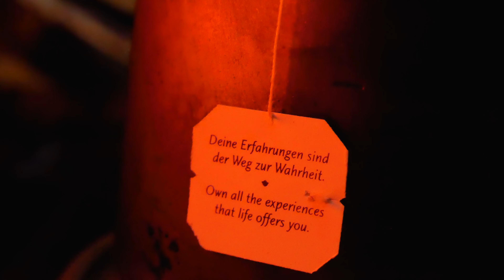Caught in the snow at -11 degrees - heavy snow winter solo overnighter in hot tent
It's been a long time since I was in the mountains. I've been looking forward to going back there for a long time. The deep snow of the last few days made my adventure difficult. Since I didn't have my snowshoes with me, every step with my equipment was exhausting.
It was all the nicer to have set up camp and be able to enjoy nature and the peace and quiet.
A beautiful sunset was to die for at the end of the day.
The night started out very calm, but strong winds increased during the night. In the morning the temperatures dropped and it started to snow.
It was a great adventure and i´m looking forward to the next.

Equipment used:

Tent: Pomoly Leo 2
Stove: Pomoly T1 mini 3
Sleeping pad: Exped Downmat 9LW
Jacket: Ridgeline monsoon classic
Trousers: Ridgeline pintail explorer
Shoes: Canadian Kamik

In the second video i was 24 hours alone high up in the mountains. Due to the freezing temperatures and heavy snow, it was a very tough tour. Frozen shoes in the morning and little food made it especially challenging.

Equipment used:

Tent: Pomoly Hex 2-4
Stove: Pomoly T1 perspective
Trousers: Fjallraven Vidda pro
Mat: Exped Downmat 9LW
Sleeping bag: Carinthia G280
Knife: Esee 5